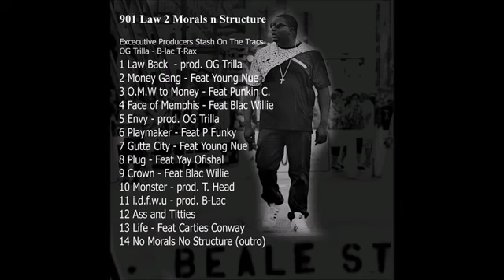Law Back (Official Music Audio) Trell Craft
Law Back